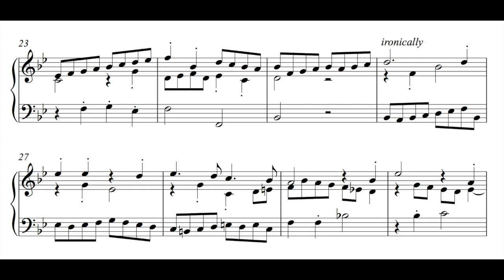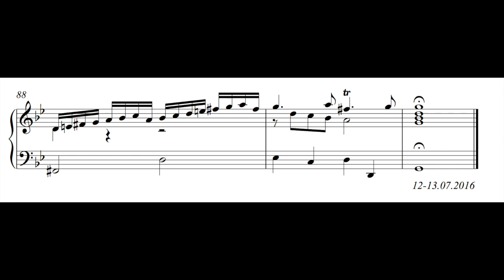Fugue on a Motif by David Cameron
🎵 Do doooo... do doo... 🎵 Right.

CORRECTION: First note of left hand in bar 32 should be F-sharp (semitone below the preceding G).

Audio generated using the default harpsichord sounds from Sibelius 8 software (fairly realistic actually!).